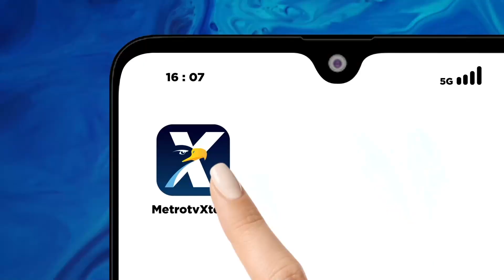Polisi Tangkap 5 Pelaku Curanmor dan 2 Masih Buron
METRO TV JATIM, Aparat Reskrim Polresta Sidoarjo berhasil meringkus lima dari tujuh orang komplotan pelaku pencurian kendaraan bermotor, dua lainnya masuk dalam pencarian orang atau dpo